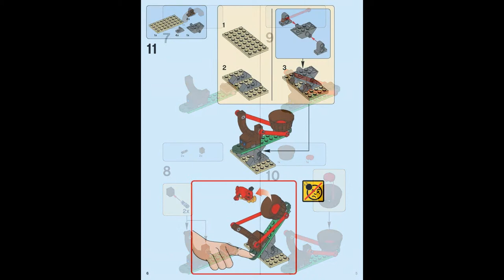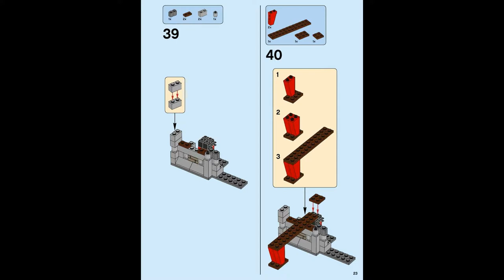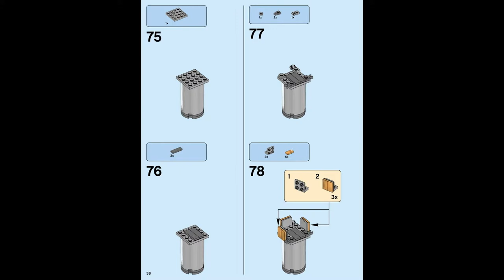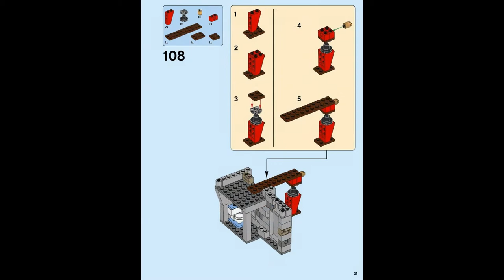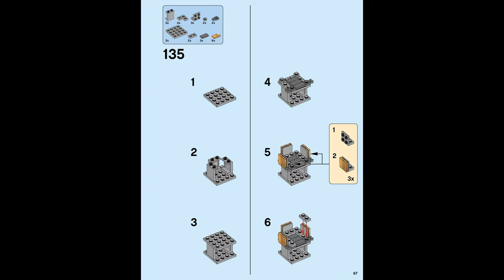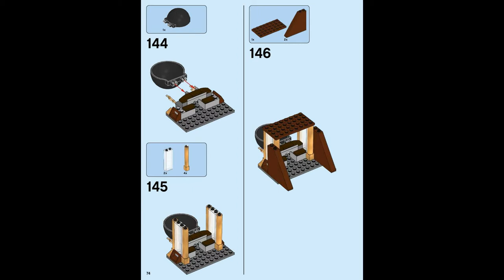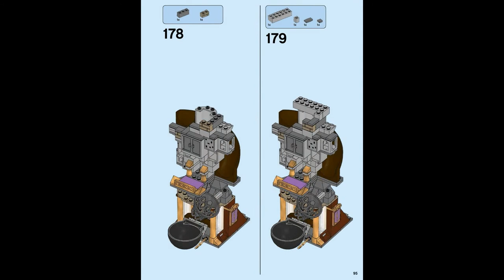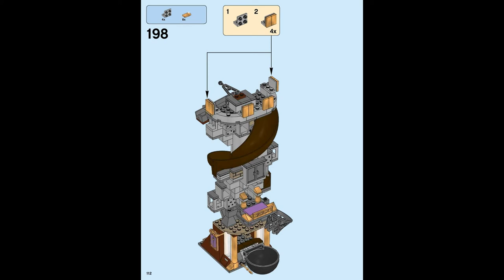King pig's castle (how to build) | LEGO Angry Birds 75826